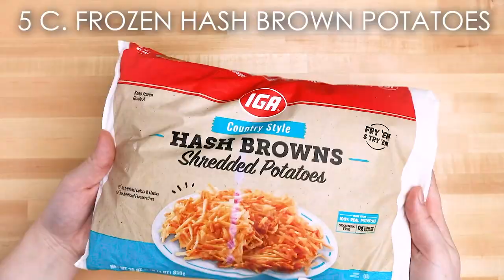Pikachu Hashbrown Waffle with Ketchup Recipe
UNCANNY BRANDS POKEMON PIKACHU WAFFLE MAKEr

DETAILS
Uncanny Brands Pokémon Pikachu Waffle Maker - Make Bounty Pokeball Waffles -  Kitchen Appliance

All Pokemon fans will love our Pikachu Waffle Maker. Take breakfast to the Pocket Monster universe with this non-stick waffle maker.  Whether you like them brown and crispy or tender and golden, the regulated thermostat and weighted lid ensure even heating, while the dual indicator lights make adding batter and removing the finished product easy. More than just a waffle iron, this can also be used to make eggs, brownies, cakes, quesadillas or even as a Pikachu sandwich press. Waffle maker is compact, easy to use and easy to clean.

Pokemon Pikachu Waffle Maker Product Specs:

PIKACHU WAFFLE MAKER – Made Pokémon waffles at home. Pour in the batter, lower the lid, and before you know it, there's a Pikachu waffles, ready for butter and syrup.
FUN KITCHEN DECOR – Pikachu artwork on the lid is sure to bring fun to any kitchen landscape.
MAKES A GREAT PRESENT – Pokémon waffles are the perfect way to bring pop culture to any hero's kitchen.
DETAILS - UL (r) listed, with non-stick, wipe-clean waffle plates. Designed for 120v systems in the US, Canada, and Mexico.
OFFICIALLY LICENSED BY Pokémon